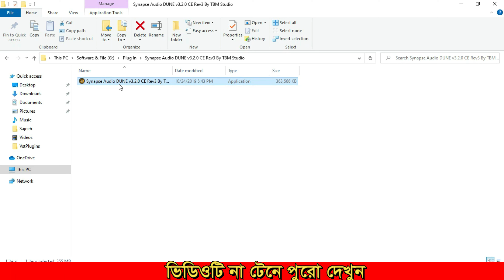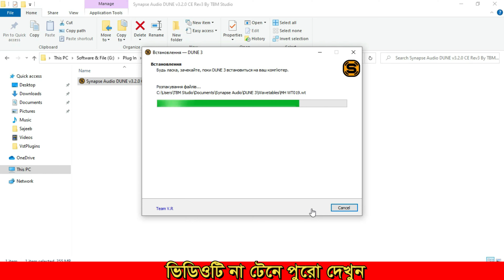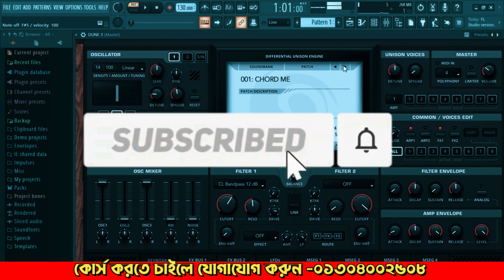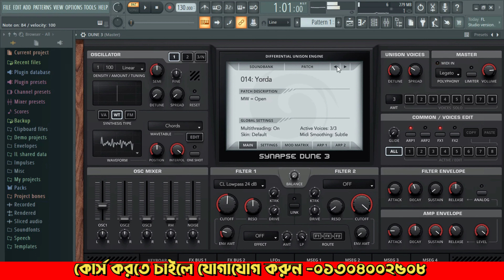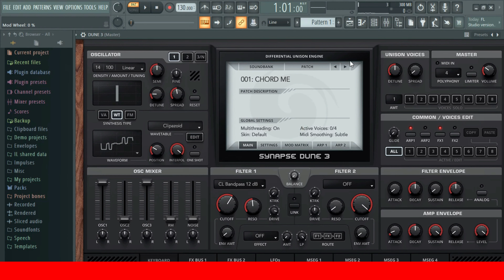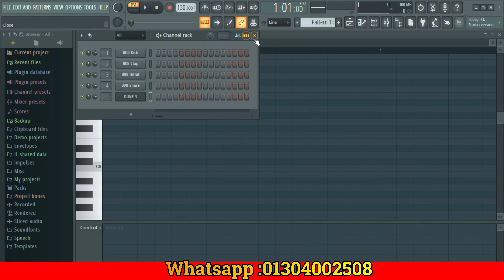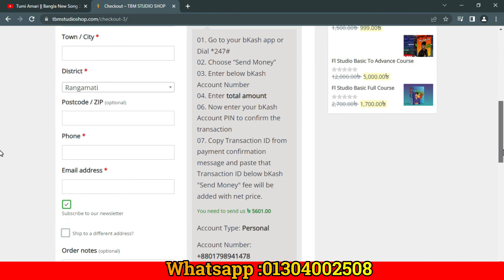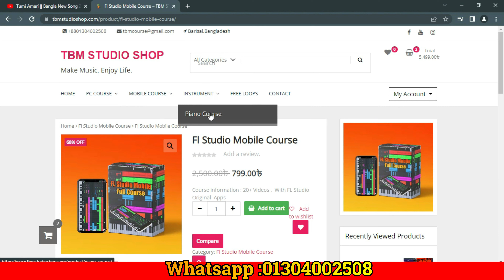গান তৈরীর সেরা Plug-in || Best Plug-in For Music || FL Studio Bangla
কোর্স করতে চাইলে যোগাযোগ করুনঃ

যেকোনো গান এর মিউজিক কম্পোজিশন এবং মিউজিক প্রডাক্টশন কোর্স এর জন্য যোগাযোগ করুন -

ভোকাল মিক্সিং কোর্স-১০০০ টাকা
মিউজিক কম্পোজিশন কোর্স-১০০০ টাকা
গজল মেকিং কোর্স-১২০০ টাকা
বেসিক টু এডভান্স কোর্স-১৫,০০০ টাকা ( ১০০+ ভিডিও,১০০+ প্লাগ-ইন আরো অনেক কিছু)

এই ভিডিও টি দেখে কেউ যদি Same To Same Conent বানিয়ে Youtube এ
আপলোড করে তাহলে সাথে সাথে তার বিররুদ্ধে,ভিডিও এর স্ক্রিপ্ট কপি
করার জন্য Action নেওয়া হবে।

© All CopyRights Reserved by TBM Studio.